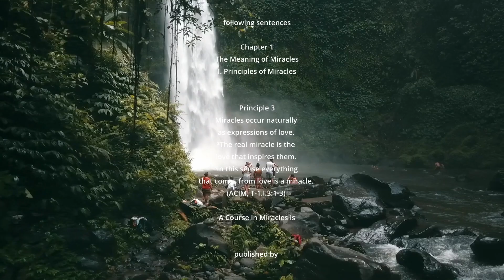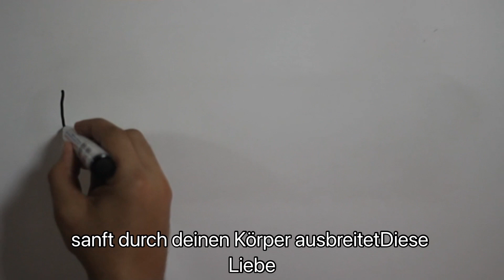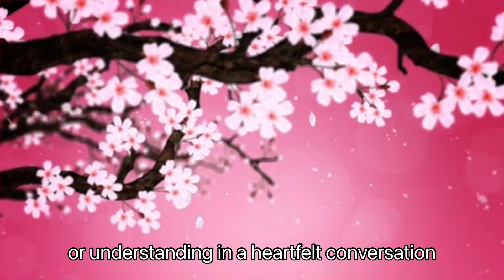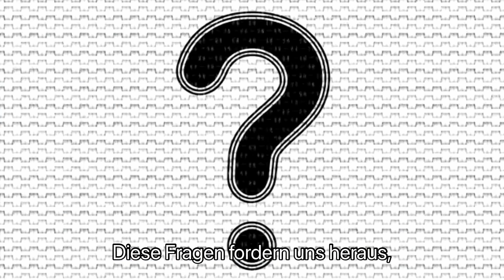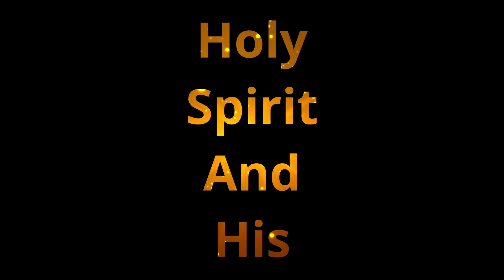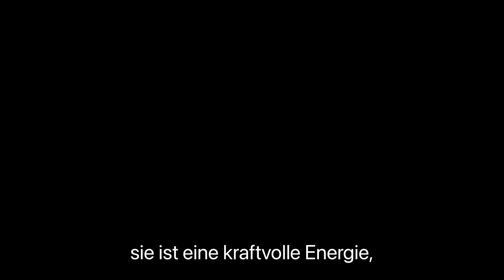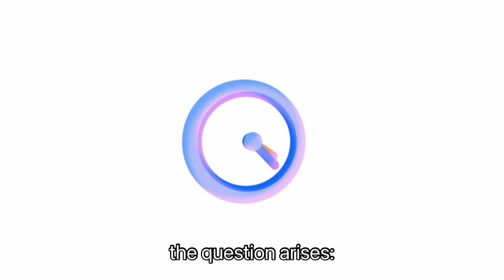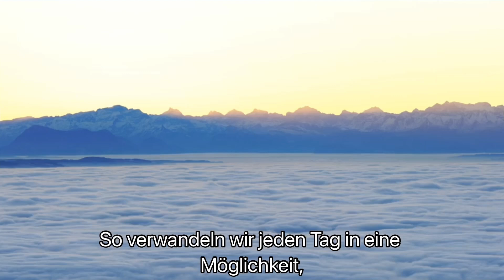ACIM-Grundsätze der Wunder-können dazu inspirieren, Wunder in Deinem Leben geschehen zu lassen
ACIM
Zusammenfassung

Der Kurs in Wundern betont die transformative Kraft des Glaubens und lädt zur Meditation ein, um diese Überzeugung zu stärken und Wunder im Leben zu manifestieren.

Highlights
🌟 Glauben öffnet Türen zu unvorstellbaren Möglichkeiten.
🧘‍♀️ Meditation fördert das Gefühl von Frieden und Liebe.
🌈 Zweifel und Ängste werden mit jedem Atemzug losgelassen.
💖 Jeder Ausdruck von Liebe hat eine positive Wirkung auf andere.
🌍 Wunder sind oft nur durch unsere Denkmuster begrenzt.
✨ Visualisierung von Wundern stärkt den Glauben an das Unmögliche.
🌺 Die tägliche Praxis der Liebe bereichert das Leben aller.